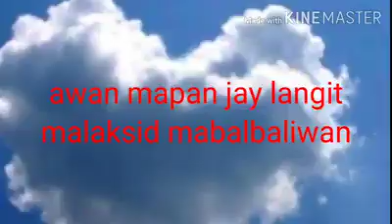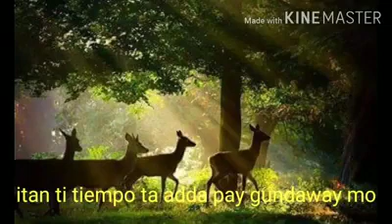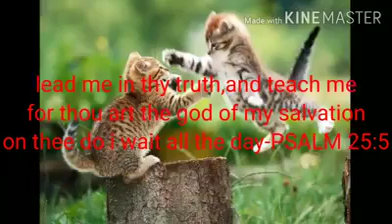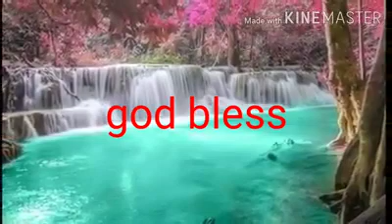The best Ilocano christian song Tittle: Awan mapan jay langit malaksid mabalbaliwan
The best ilocano christian song
Awan mapan jay langit
malaksid mabalbaliwan